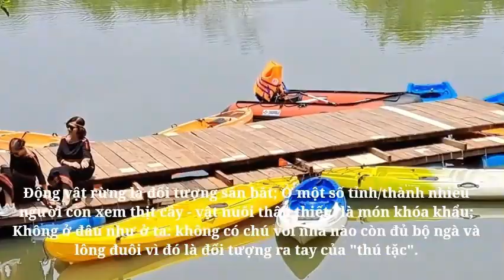Gặp một số vị voi cuối cùng ở Đak Lak | TRUNG TÂM TRUYỀN THÔNG CỘNG ĐỒNG MÔI TRƯỜNG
Gặp một số vị voi cuối cùng ở Đak Lak
Cuộc  gặp một số vị voi cuối cùng ở Đak Lak và nghe lời tâm huyết của chàng quản tượng.
(Nguồn video: PGS. TS Lê Trình -Hội BVTN&MT Việt Nam )
🇻🇳 TRUNG TÂM TRUYỀN THÔNG CỘNG ĐỒNG MÔI TRƯỜNG
Center for Public Environmental Communication (CPECO)
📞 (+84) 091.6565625